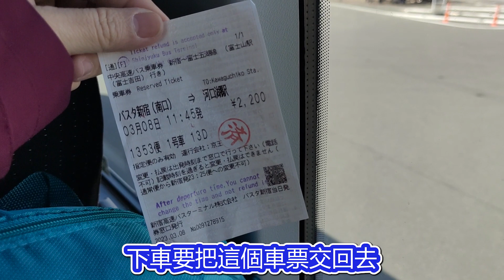新宿車站BUSTA 坐巴士到河口湖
2023/03/08
搭NEX'到新宿車站 然後買巴士票到河口湖